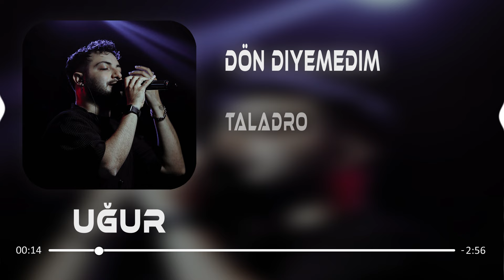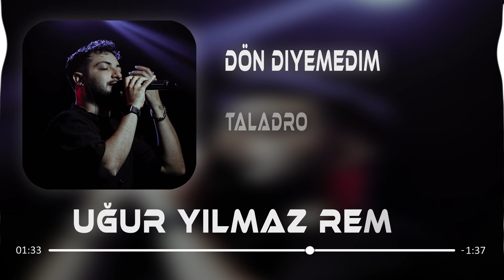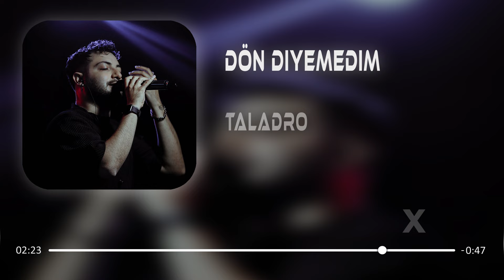Taladro - Dön Diyemedim (Uğur Yılmaz Remix)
Taladro - Dön Diyemedim (Uğur Yılmaz Remix) Yayında!♥
Youtube'a tekrar yüklemesi yasaktır anlayışınız için Teşekkür Ederim.

Keyifli Dinlemeler

♛  Uğur Yılmaz ♛